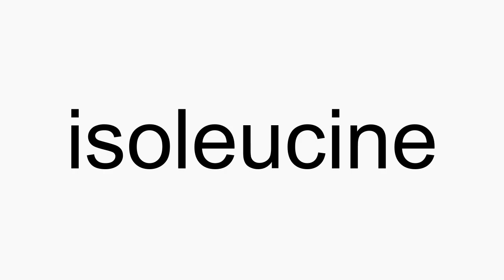How to pronounce isoleucine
isoleucine American English pronunciation. How to pronounce isoleucine correctly. How to say isoleucine in proper American English.